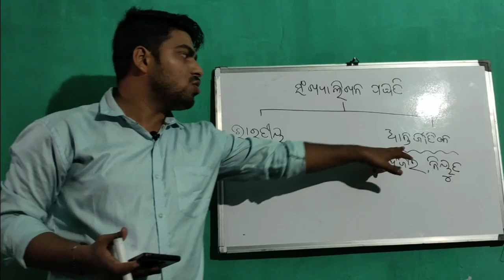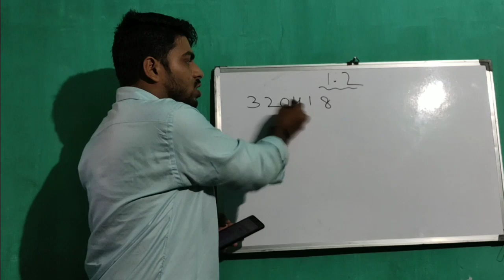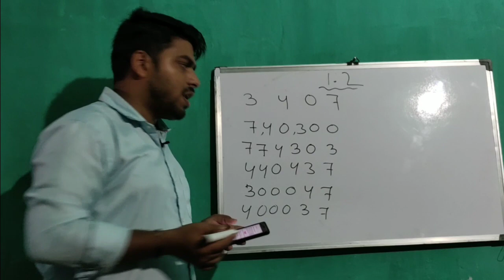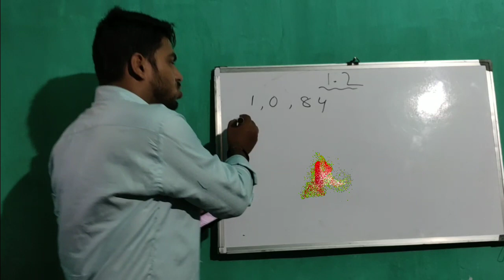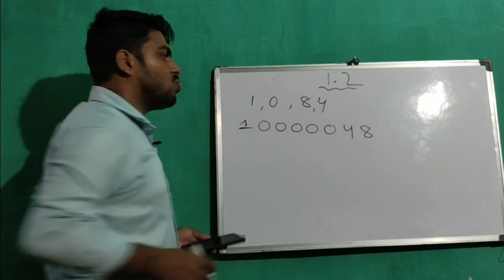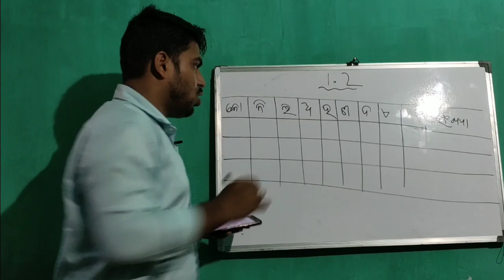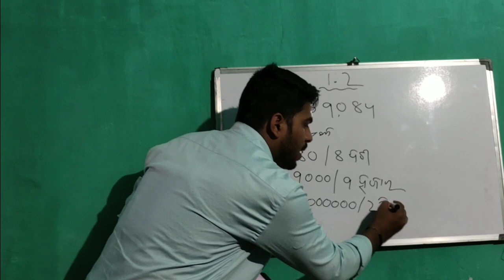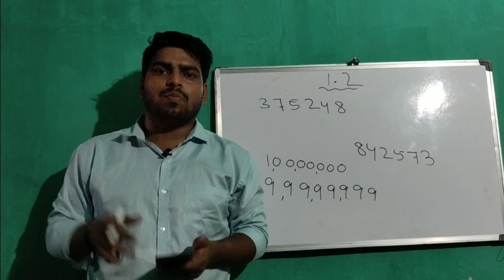6th Class Math Exercise 1.2 Odia Medium/Math/NO1EDUCATIONADDA